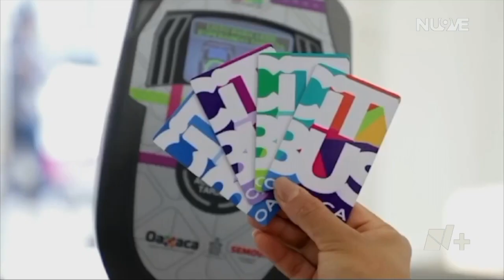Iniciará Operaciones el Servicio de Transporte CITYBUS | Las Noticias Oaxaca -🔴 Noticias en vivo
Transporte | Desde este viernes, con 16 unidades, iniciará operaciones el servicio de transporte CITYBUS en Oaxaca de Juárez, serán dos rutas y el costo por el viaje será de 8 pesos que se pagarán con una tarjeta o en efectivo.

Con información de: 🎙️ Franco Arteaga